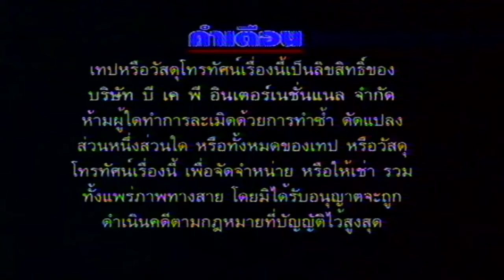ตลกคณะเพชรพิณทอง ตอน หนิงหน่องยุ่งไม่เลิก หนิงหน่องพาม่วน ตอนที่ 1